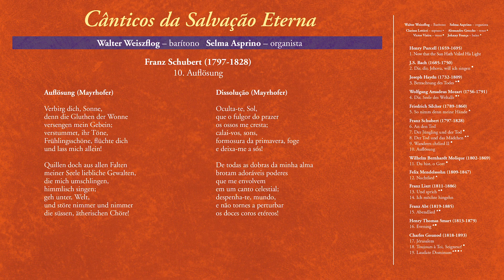10 Auflösung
Cânticos da Salvação Eterna
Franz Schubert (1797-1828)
 - 10. Auflösung

Neste álbum, Walter Weiszflog nos brinda com nada menos que 7 canções de Franz Schubert (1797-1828). Já se falou muito sobre o imenso talento de Schubert, sobretudo no campo da canção, e principalmente sobre sua impressionante produção nesse gênero, em qualidade e quantidade. Contudo muito pouco é dito sobre os poetas que, ao lado do compositor, foram responsáveis por essa gigantesca e admirável obra. Em Nachthymne, o poema é de Novalis, pseudônimo do barão de Hardenberg (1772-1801), um dos inciadores do romantismo alemão na literatura.

Em seguida temos Auflösung, de Johann Mayrhofer, outro poeta com quem Schubert conviveu. Conheceram-se em Viena, apresentados por Joseph von Spaun, tornando-se amigos próximos. Mayrhofer nunca conquistou reputação como poeta, e seu nome está gravado na história graças à sua associação com Schubert, que musicou 47 de seus poemas.